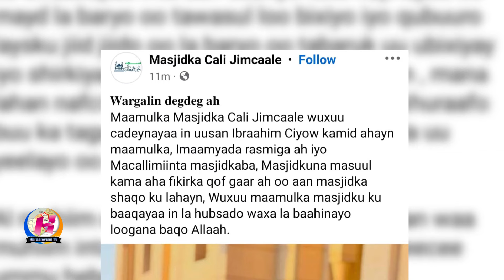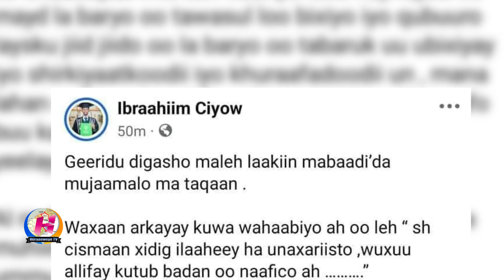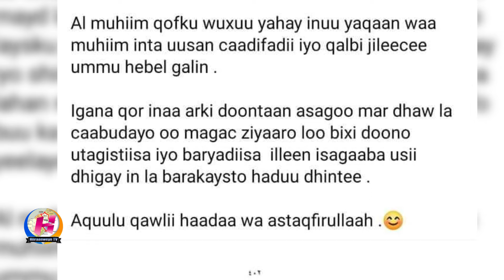Soomaalida Mareeykanka ku joogto sharci la'aanta oo Muddo kordhin loo sameyey.